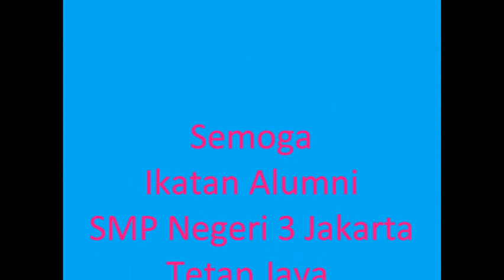The Big Family Basket Game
SMP Negeri 3 Jakarta

Basket Square